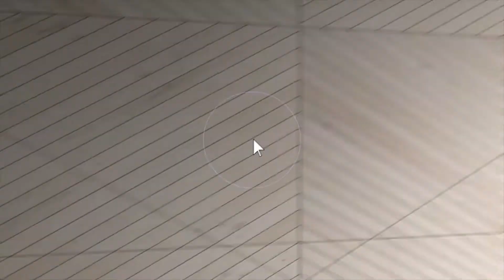Aerial video of 207 Oak Hollow Dr, Salisbury, NC.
This is an aerial video of 207 Oak Hollow Drive located in Salisbury, NC.